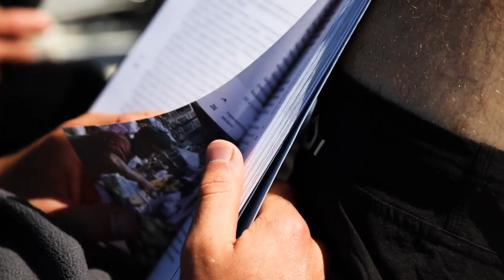Jacht I Love Poland na najtrudniejszym z wyścigów żeglarskich świata – Rolex Fastnet Race 2021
Jacht I Love Poland na prowadzeniu w klasie IRC-0 po niespełna dobie trwania Rolex Fastnet Race.

Trudne warunki panujące w kanale La Manche spowodowały, że już 54 jachty z floty liczącej ponad 350 musiały wycofać się wyścigu z powodu awarii. I Love Poland mija prawą burtą przylądek Land’ End i wpływa na Morze Celtyckie w kierunku Fastnet Rock. Poniedziałkowy poranek przyniósł trochę mniej porywisty wiatr i przelotne opady deszczu.

Od ponad doby trwa największy na świecie wyścig jachtów morskich Rolex Fastnet. Prawie czterysta jachtów ma do pokonania 695 mil morskich. Na trasie panują prawdziwie żeglarskie warunki z silnym zachodnim wiatrem, więc flota jachtów halsuje wzdłuż południowego wybrzeża Wielkiej Brytanii.

Jacht I Love Poland po starcie żeglował w kierunku otwartego morza a później po wykonaniu zwrotu na wiatr płynął lewym halsem z prędkością piętnastu węzłów.

Po dwumiesięcznym pobycie w Polsce, jacht I LOVE POLAND wyruszył na linię startu Rolex Fastnet Race 2021.

Swój dwumiesięczny pobyt, jacht spędził zacumowany w przystani jachtowej Marina Yacht Park w Gdyni, skąd startował do udziału w regatach na Morzu Bałtyckim i przyjmował na swój pokład najmłodszych adeptów sztuki żeglarskiej.

Mat. filmowy I Love Poland